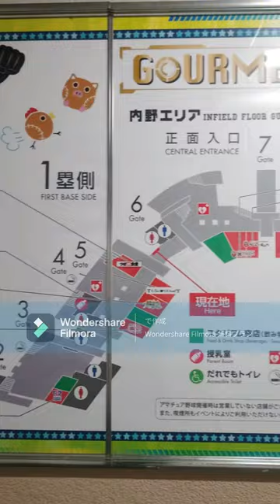ヤクルトスワローズ 神宮球場メシ 高津監督 山田哲人選手 村上宗隆選手 小川泰弘投手 中村悠平選手 高橋奎二投手 西浦亨選手 ほか